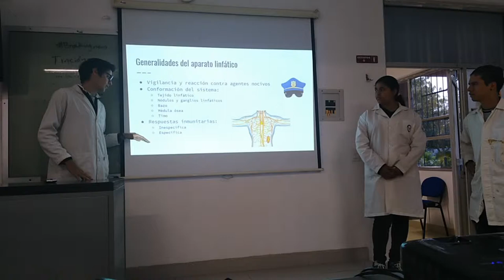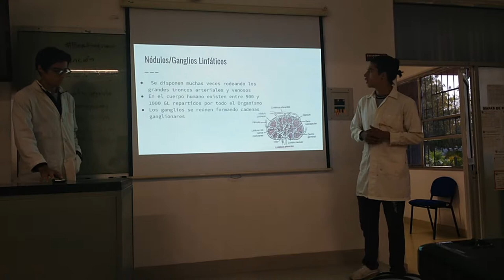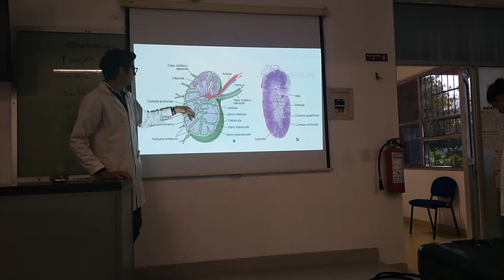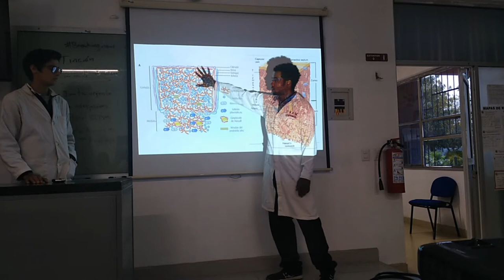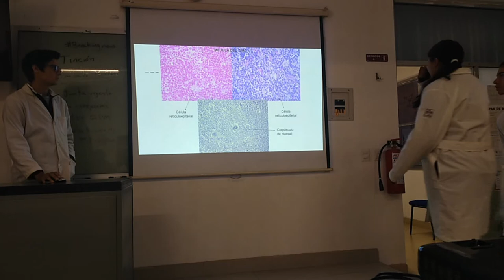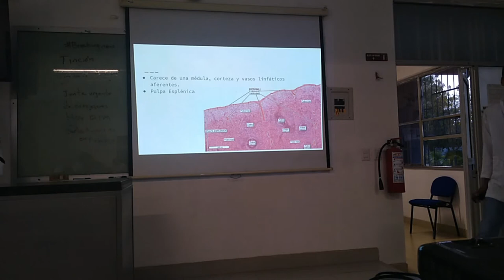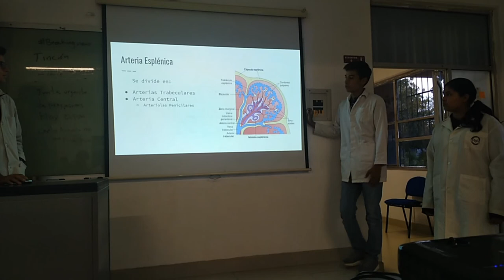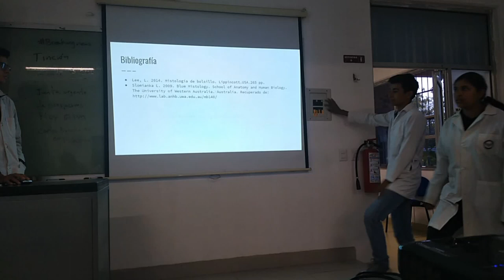Sistema Linfático - 19-I TM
Exposición escolar del tema Sistema Linfático para el curso regular  2019-I TM.